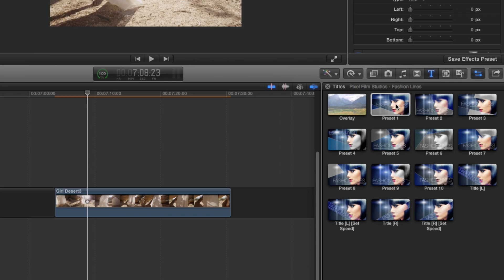Pixel Film Studios - Fashion: Lines - Fashion Slideshow Package - Final Cut Pro X FCPX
Fashion: Lines
Fashion Slideshow Package for FCPX

Fashion: Lines is a fashion slideshow theme package created for use in Final Cut Pro X. With Pixel Film Studios theme packages, editors can create a video from start to finish with absolute ease. Mix and match using easily customizable slideshow presets and place them on top of footage in the FCPX timeline. Stack title layers in the timeline to create a transitional slideshow effect. Fashion: Lines includes 10 slideshow presets, customizable introduction screens and an overlay for enhancing designs. Produce a professional video without the use of keyframes with Pixel Film Studios theme packages.

Dynamic Slideshow Presets
Fashion: Lines features custom slideshow presets that animate from all angles. Presets titles are immediately ready for use, but can also be customized to achieve a variety of unique designs. Adjust rotations and pans to create different looks for certain layers of animation.

Limitless Style
Pixel Film Studios theme packages are completely customizable in FCPX. With the swab of the color wheel and quick slider adjustments, video editors can achieve an entirely new look or feel. Change the saturation, tint, opacity and blur of animation layers and control text animation and placement with ease. Get creative with Pixel Film Studios' themes.

Title Elements & Overlay
Fashion: Lines includes self-animating title screens and a stylizing overlay. Utilize title elements to indicate the start of a new section or introduce characters/settings in any video production. Top scenes off with Fashion: Lines' lens dirt overlay for additional style.

Drag & Drop Ease
Fashion: Lines is extremely easy to use in Final Cut Pro X. Browse through the FCPX titles menu and insert a desired animation preset into the FCPX timeline. Make sure to overlap title layers so that they transition from one slide to the next. Then, navigate to the Inspector window of said title layer and insert personal pictures or videos into the drop zone. Lastly alter the text and change the style using the controls provided in the inspector window. Fashion: Lines will do the rest.